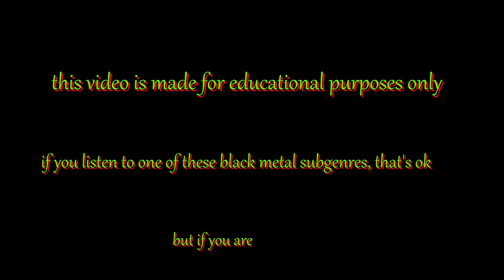N.S.B.M. vs R.A.B.M.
Hope you won't get offended.
N.S.B.M. vs R.A.B.M. Riff Battle!

I get my gear @ Thomann! Use my affiilliate code if you are buying something there, it does help this channel significantly

VSTs which i use are mainly Ugritone! If you are buying there, get a discount with my code: ZIMOROG

Special thanks to patrons for their support: Brian Zweizig, Derek Webster and Walter Pruitt